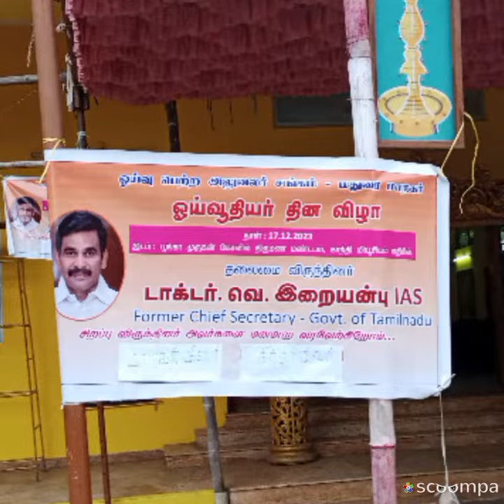17.12.2023 Madurai Rtd. Off. Asscn. Genl. Body Mtg conducted.